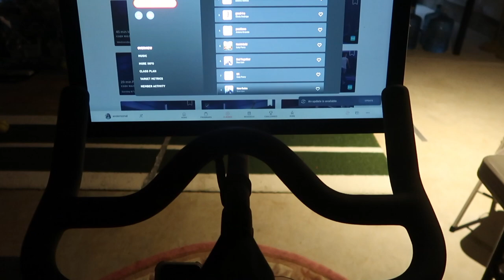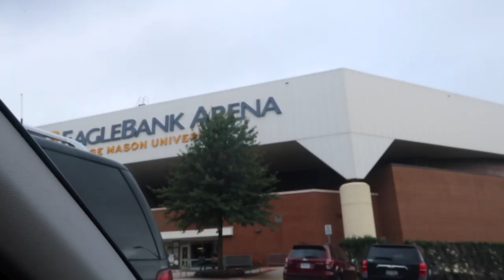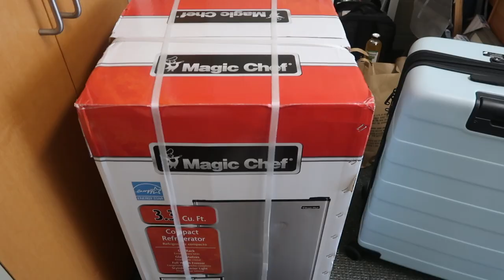MOVE IN DAY VLOG (FRESHMAN YEAR) || GEORGE MASON UNIVERSITY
hey guys!

i hope you guys enjoyed my first-ever college move-in day vlog! i will be starting college weeks in my life very soon so make sure you subscribe and turn on those post notifications so you're updated!

xoxo alex